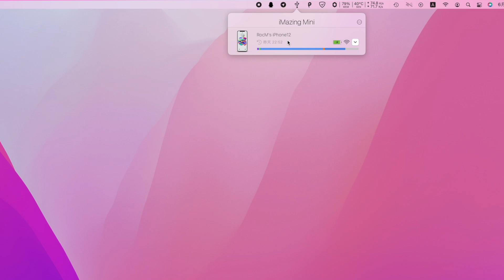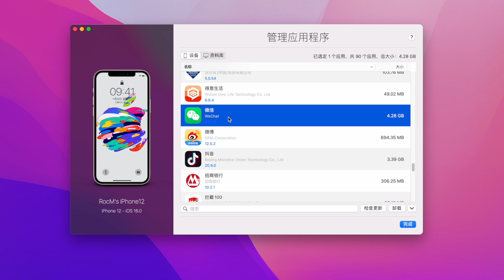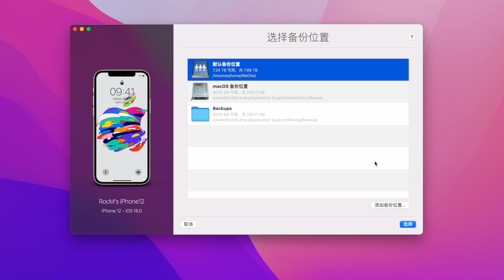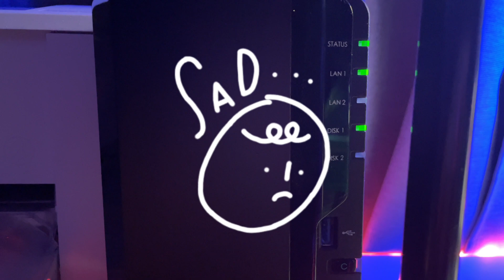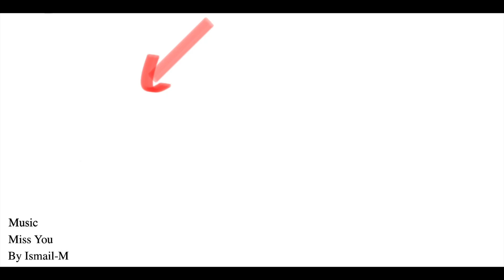再也不用担心手机空间不够iPhone全自动备份&微信聊天记录(CC字幕)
流媒体合租
加入电报群
时间轴：
0:00 前言
1:00 手动备份微信
1:57 自动备份设置
3:59 总结